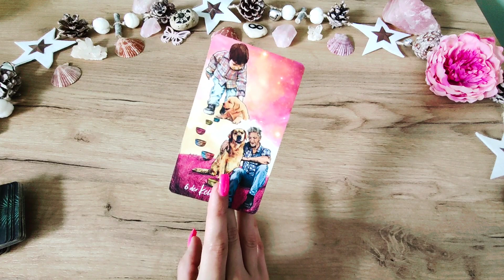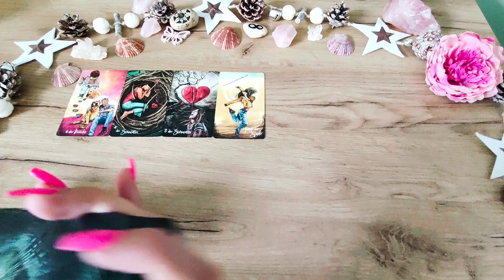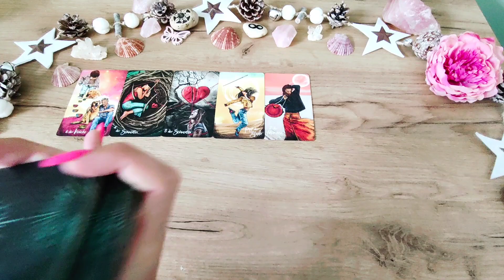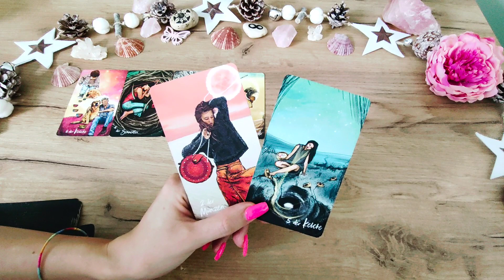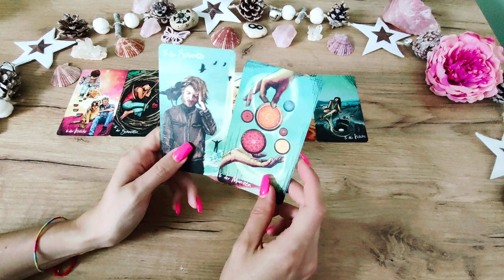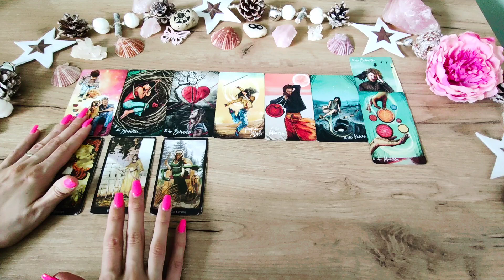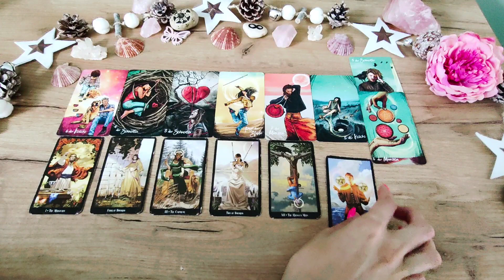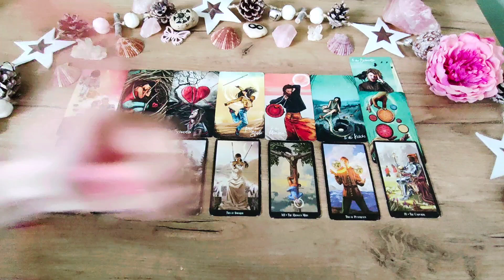STEINBOCK 2. Jahreshälfte 2023 ☀️❤️ Es kommt noch besser! ❤️ TAROT LIEBE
WERDE MITGLIED! 🤗😃

SEELENPARTNER FINDEN
👇❤️👇 Online Kurs  👇❤️👇

❤️ ALLES LIEBE
☀️ wünscht Romina

Chris-Anne

Tarot-Hajo Banzhaf

Glücksorakel - arsedition